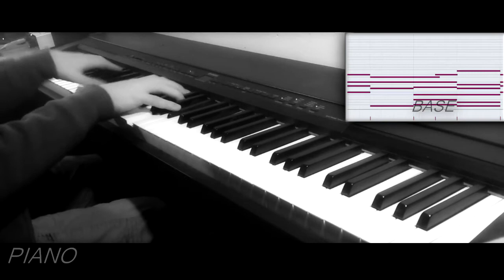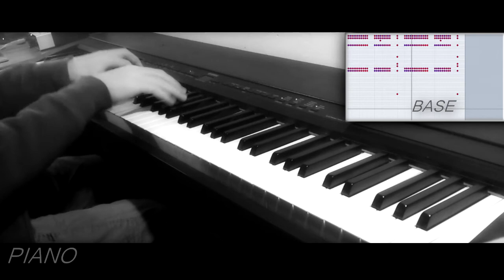RUN BOY RUN - Woodkid (Piano Cover)